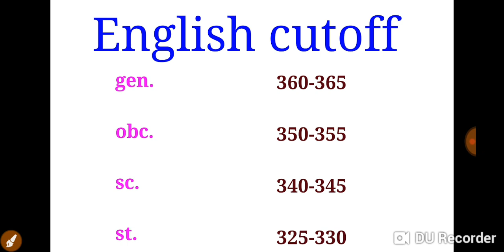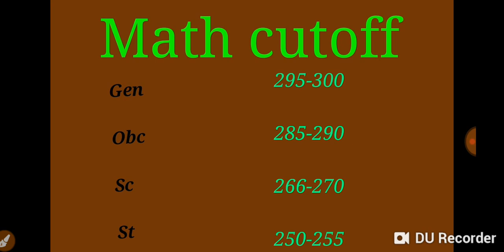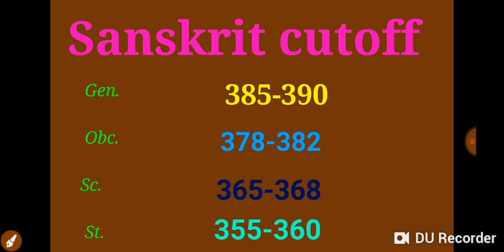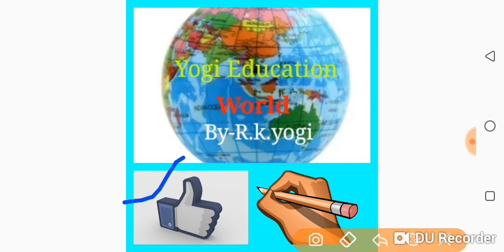2nd grade expected cutoff 2018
Hello friends yaha 2nd grade ki expected cutoff di ja rhi h.ispar aapki kya ray h comments karke bataye.by-yogi education world yogieducationworld